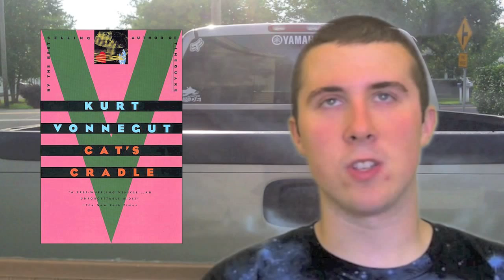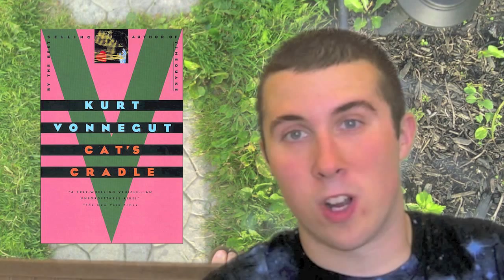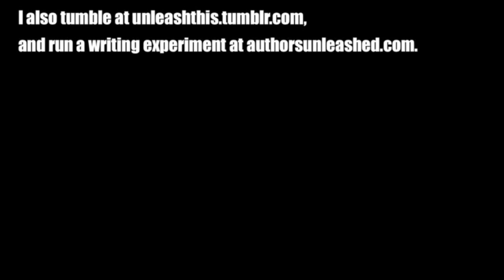Book Review: Kurt Vonnegut -- Cat's Cradle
Everyone knows of Slaughterhouse Five, but it seems that Cat's Cradle doesn't get its fair amount of attention, considering it was written at the same caliber. Vonnegut once again dissects one of our biggest questions, the purpose of life itself, with a comedic tone that makes sure you never feel like things are getting to heavy. The comedy can be laugh out loud funny at times, and each character is a vibrant, compelling addition to the work. Don't miss this one.